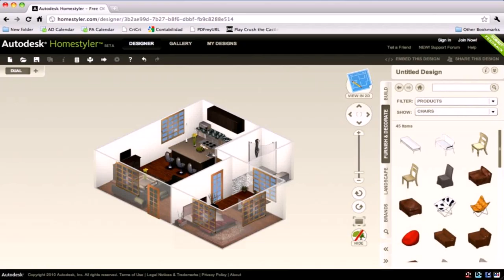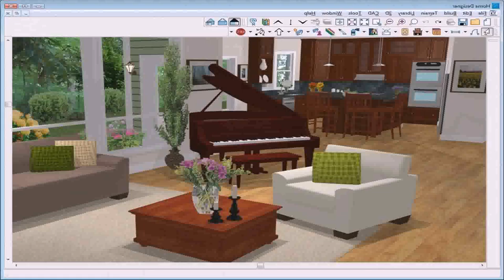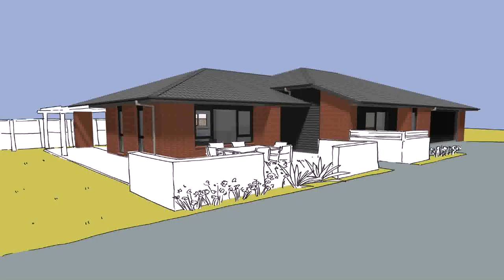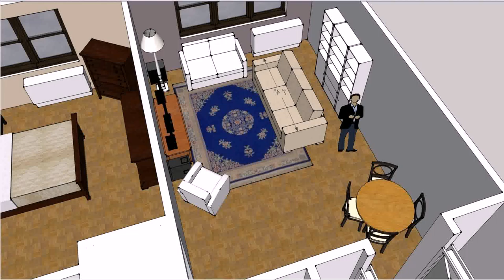Design My House Games Free (see description)